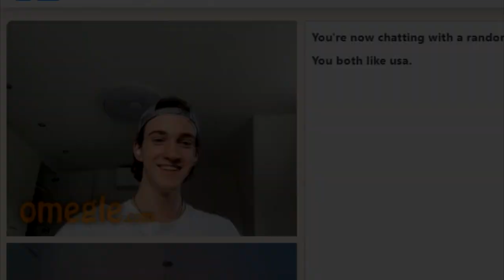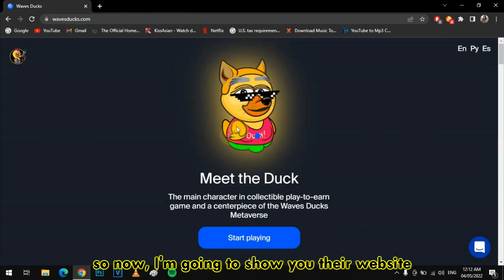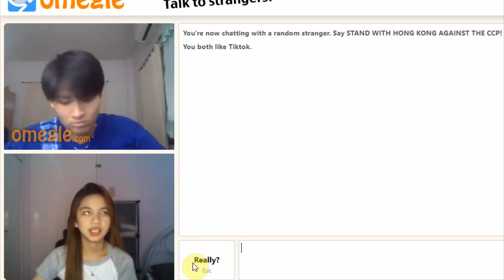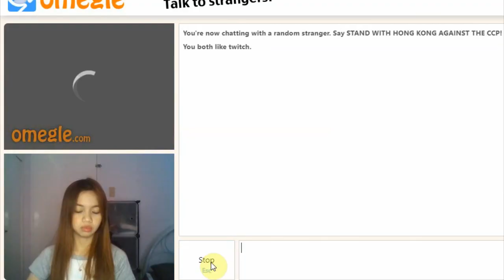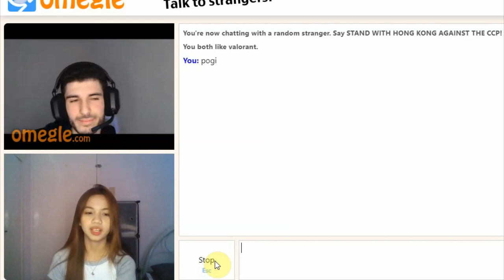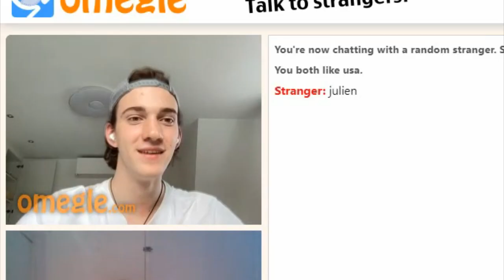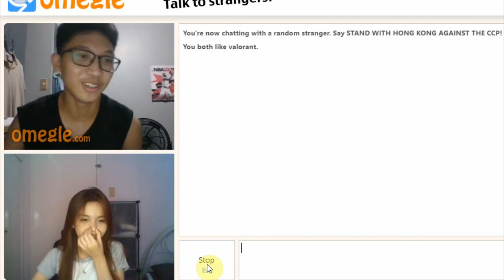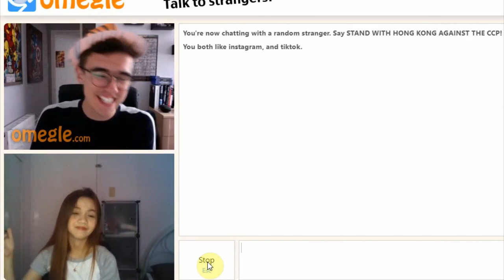MINOR MOMENTS ON OMEGLE AND OME.TV! (FORDA KILIG) | Isaiah Maris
TURN ON THE BELL BUTTON AND COMMENT SHARAWT​​​​​​​​​​​​​​​​​​​​​ FOR A SHOUT OUT!

Comment down your video suggestions :D I would like to do it for you guys!!!

LYKA: isaiahmaris